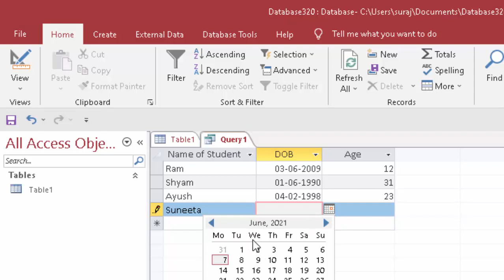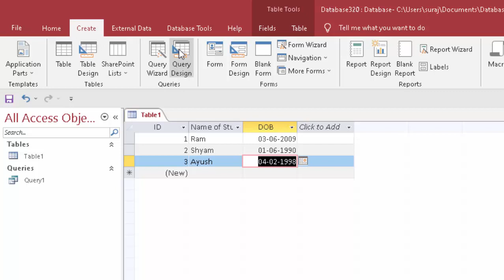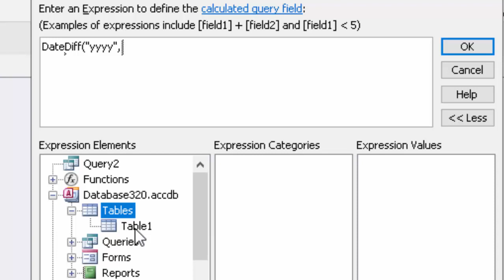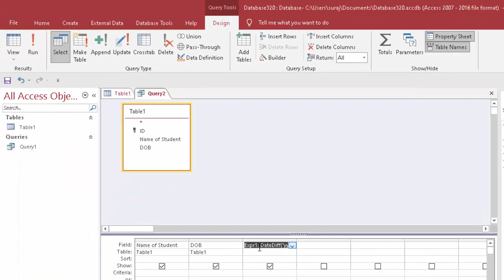How to calculate date of Birth in Microsoft Access@COMPUTEREXCELSOLUTION